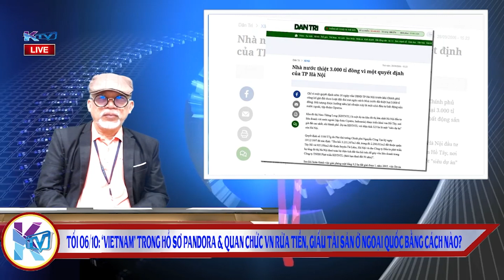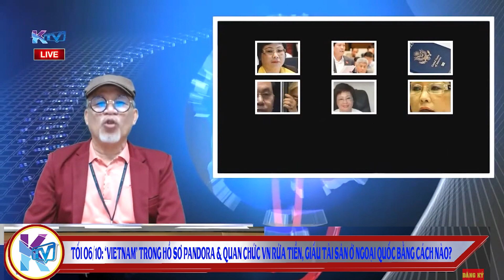KTV tối 6/10: Người Việt & Hồ sơ PANDORA, Quan chức VN rửa tiền, giấu tài sản ở ngoại quốc thế nào?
Tài liệu Pandora - KTV tối 06/10: Danh sách Người VIệt trong Hồ sơ Pandora & Quan chức VN rửa tiền, giấu tài sản ở ngoại quốc bằng cách nào?